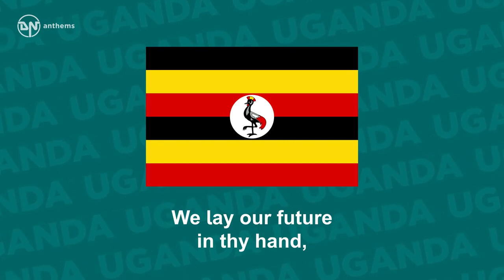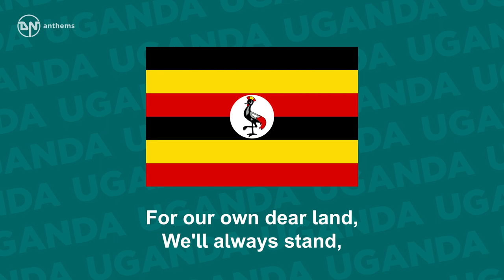National Anthem of Uganda - Oh Uganda, Land of Beauty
The national anthem of the Republic of Uganda.

Lyrics in English:
Oh Uganda!
May God uphold Thee,
We lay our future in thy hand,
United, free,
For liberty,
Together we'll always stand.
Oh Uganda!
The land of Freedom,
Our love and labor we give,
And with neighbours' all,
At our Country's call,
In peace and friendship, we'll live.
Oh Uganda!
The land that Feeds us,
By sun and fertile soil grown,
For our own dear land,
We'll always stand,
The Pearl of Africa's Crown.
Key moments

View all
Licence